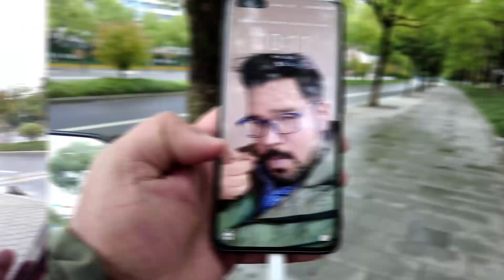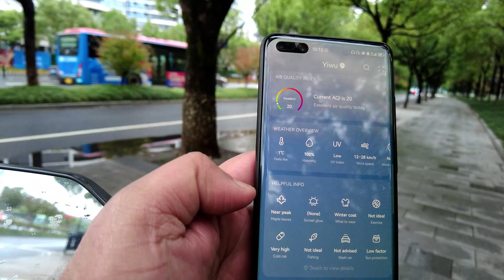ఇండియాలో మళ్లీ కరోనా వస్తుందా?? || Is India going to have another Lockdown || Vinod Vlogs From China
ఇండియాలో మళ్లీ కరోనా వస్తుంది?? || Is India going to have another Lockdown?
Na anveshana , Ravi Telugu Traveler , Rakesh Master